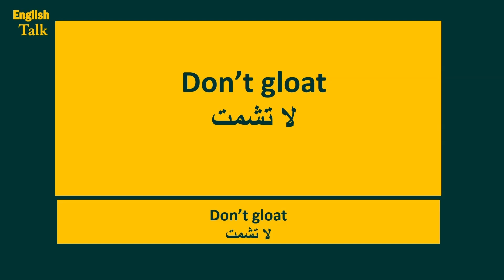ازاى تقول بالانجليزى - لا تشمت